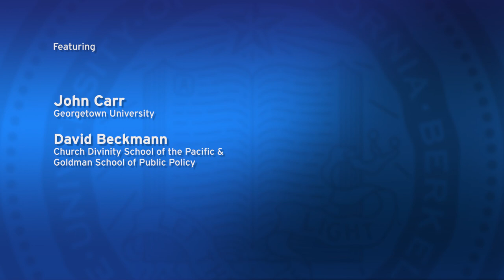The Catholic Politics of Poverty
John Carr provides a witty and incisive assessment of the liabilities and strengths of the Catholic community and its role in the politics of poverty. Its strengths include the leadership of Pope Francis and the rich tradition of Catholic social teaching. Carr is director of the Initiative on Catholic Social Teaching and Public Life at Georgetown University. Their educational programs are influential among Catholics in the United States and extend to thousands of people around the world. John previously served for more than two decades as director of the department that works on issues of peace, justice, and international development for the US Conference of Catholic Bishops. John and David Beckmann have worked together for many years and are close friends. [Show ID: 36996]